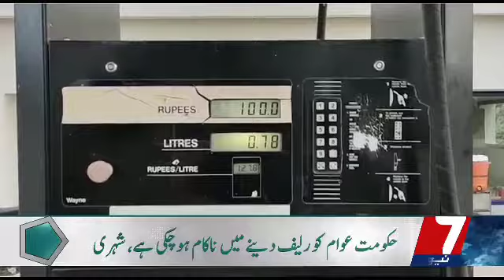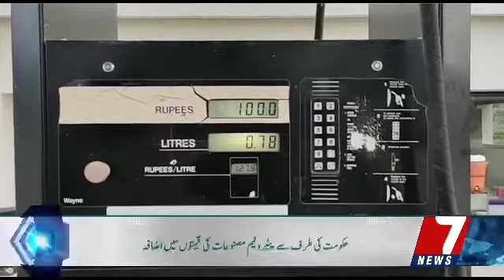پٹرول مہنگا۔حکومت عوام کو ریلیف دینے میں ناکاممدثر علی بھٹی 03214499551